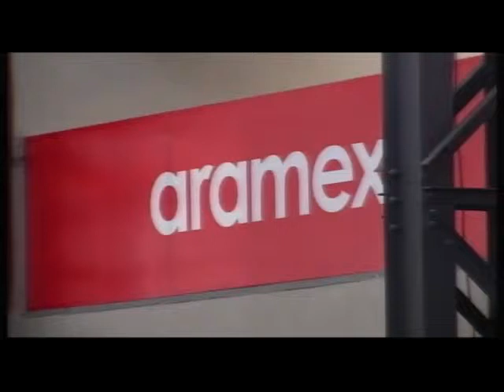Investing in E-Commerce: Part 5 [Wamda TV]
In the final segment of the second panel at our June event CoE E-Commerce, Show Me The Money, Part 2: Investing in E-Commerce, moderator Chris Schroeder, who previously served as the CEO at HealthCentral and Washingtonpost.Newsweek Interactive, interviews Pamir Gelenbe of Hummingbird Ventures, James Chan of Neoteny Labs and Elie Habib of Riyada Enterprise Development and Aureos Capital.

How much should an entrepreneur share with investors when discussing his or her idea?

"We encourage the entrepreneur to share a lot," says Elie Habib, noting that an entrepreneur and investor must both agree to confidentiality and trust.

Yet, Gelenbe says that investors talk to each other a lot. "If you're the right one to execute it, the key thing that going to protect you is execution."

Another crowd member asks about second rounds of funding when the initial investors are not VCs. James Chan explains how VCs treat a startup without VCs onboard like every other startup coming in for their first institutional round of funding.

Finally, Schroeder asks panel members to share their last, "unobvious" advice.